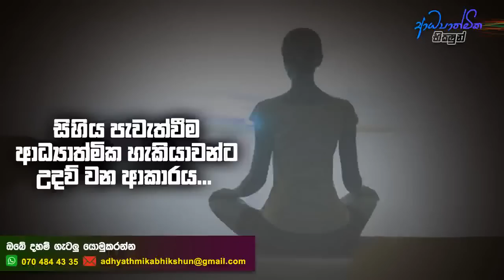සිහිය පැවැත්වීම ආධ්‍යාත්මික හැකියාවන්ට උදව් වන ආකාරය !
🔴 ඔබ මෙම චැනලය සඳහා නවකයකු නම්, මෙහි අඩංගු දේශනා සියල්ල මුල සිට ශ්‍රවණය කරන්න.

🔸 ආධ්‍යාත්මික භික්ෂුන් Facebook පිටුවට පිවිසෙන්න...

🔸 ඔබේ දහම් ගැටලු අප වෙත යොමුකරන්න...

Adhyathmika Bhikshun | ආධ්‍යාත්මික භික්ෂුන්